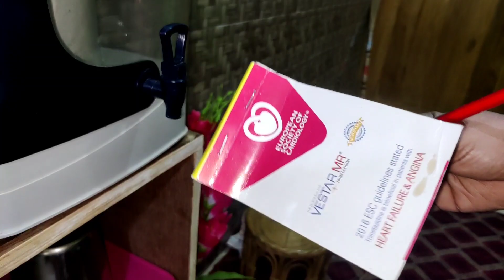অবাক করা ১৫টি কিচেন টিপস্।। যা রান্নাঘরের কাজকে সহজ করে দিবে।।Amazing kitchen tips